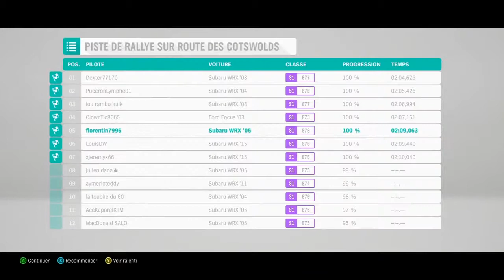FORZA HORIZON 4 quelle que courses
a font sur forza horizon